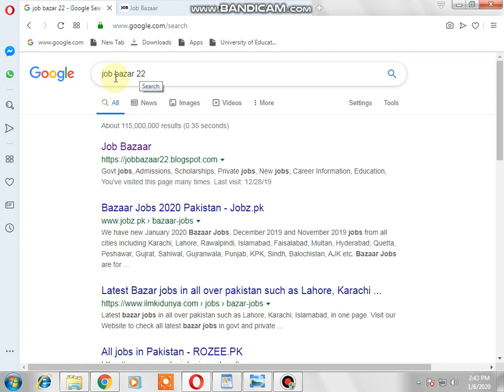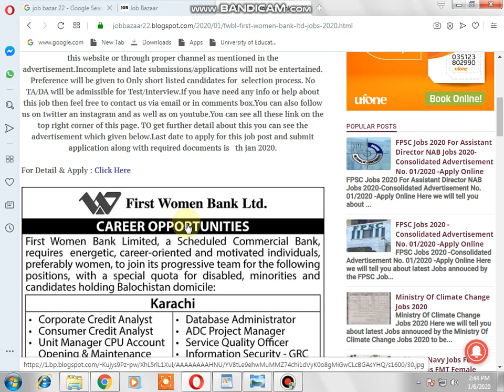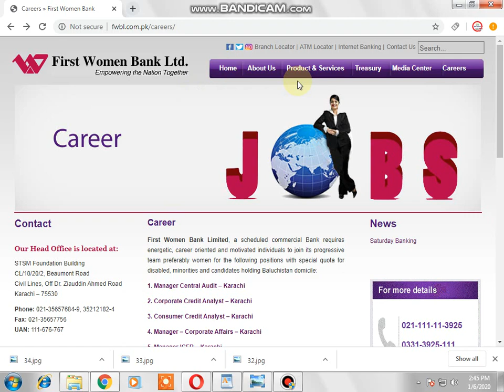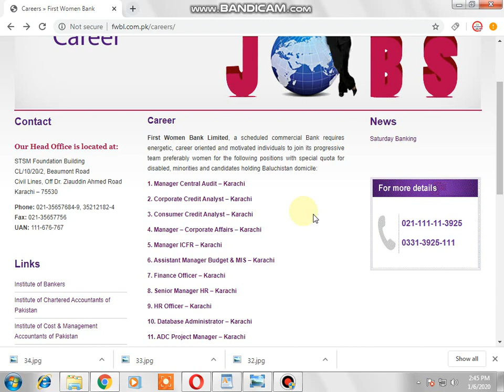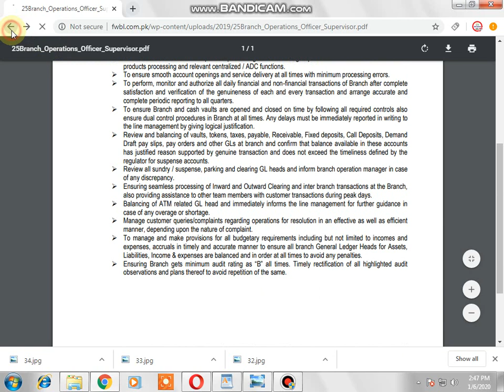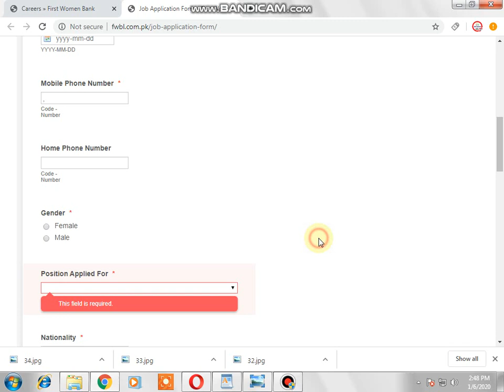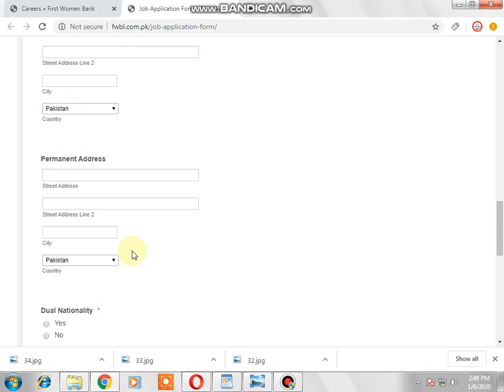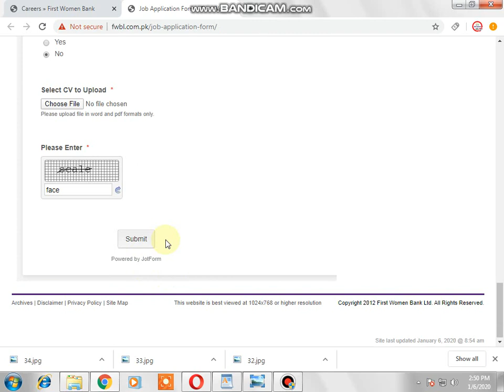FWBL First Women Bank Ltd Jobs 2020 -Apply Online